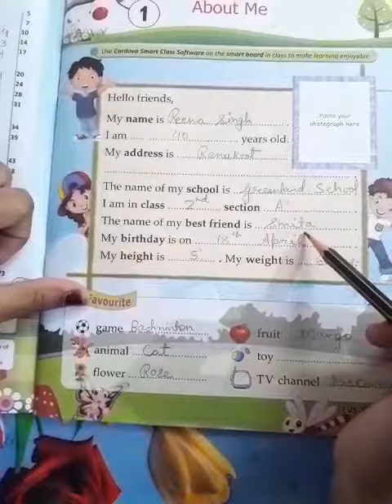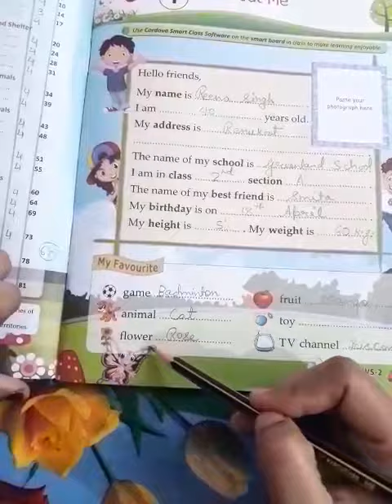E.V.S Class 2 - About Me